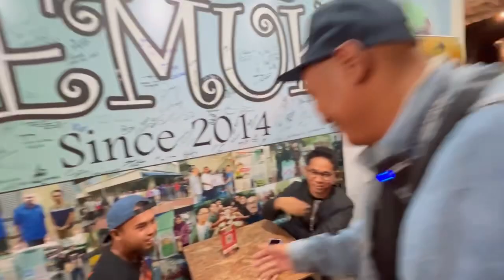Makan Kasi Viral Moh